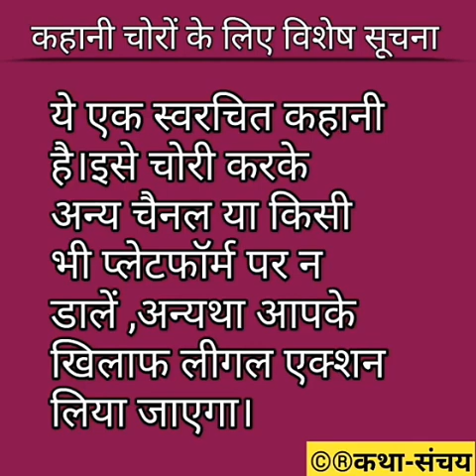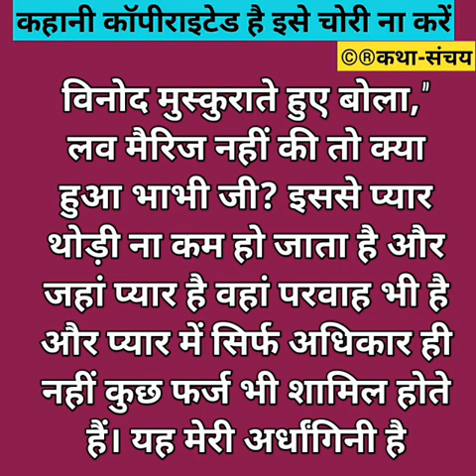Hindi story/Flat no.403/Emotionalstory/Moralstory/InspirationalStory/Hindikahani by Katha Sanchay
HelloFriends💞